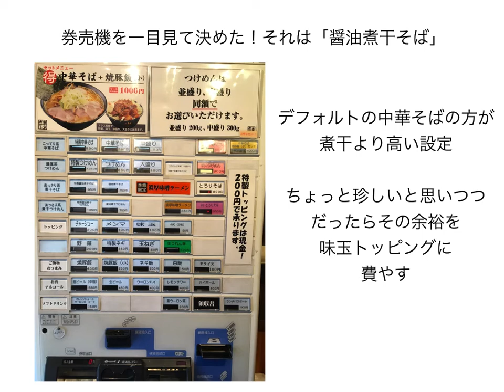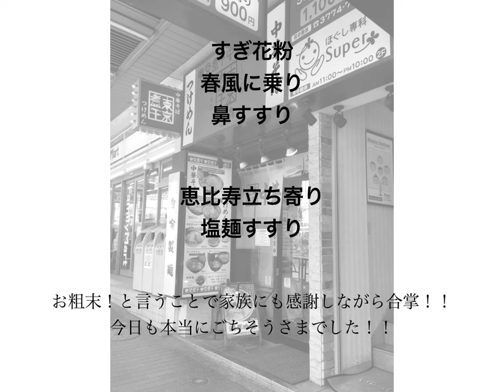東京煮干中華そば 三三㐂 大森〜ラーメン食べて詠います